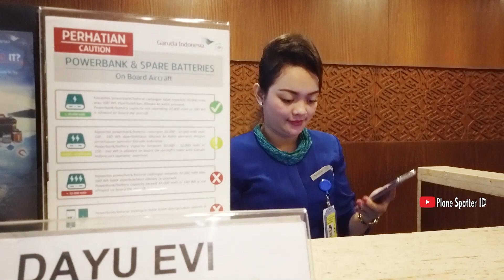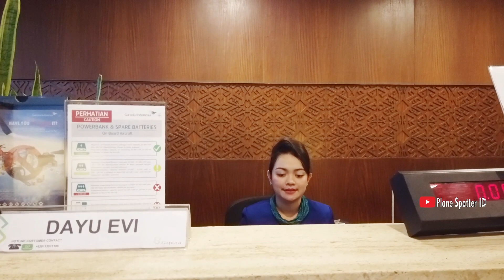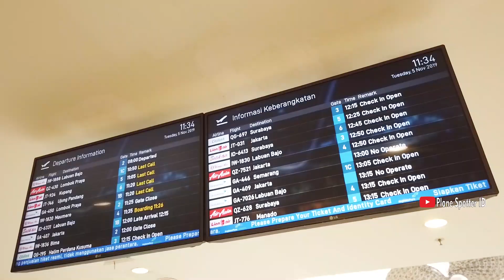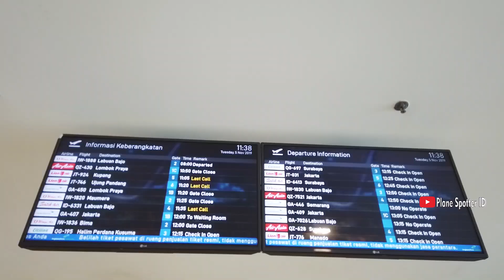Waw Ada Announcement Pakai Bahasa Bali di Bandara Ngurah Rai, Pengumuman Pakai 3 Bahasa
Waw Ada Announcement Pakai Bahasa Bali di Bandara Ngurah Rai, Pengumuman Pakai 3 Bahasa yaitu Bahasa Indonesia, Inggris dan Bali.